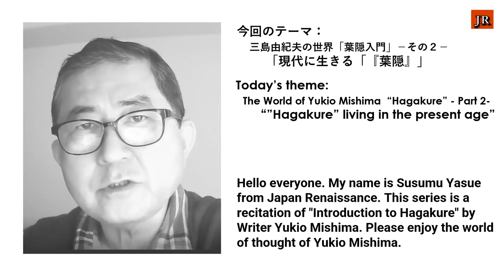Japan Renaissance－ジャパンルネッサンス 第177回「三島由紀夫の世界 葉隠れ入門 その２」